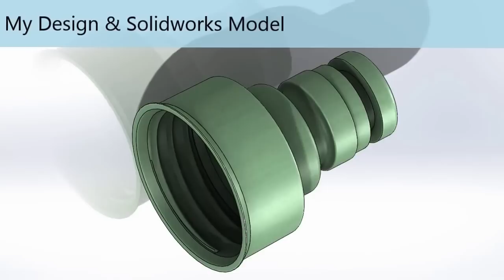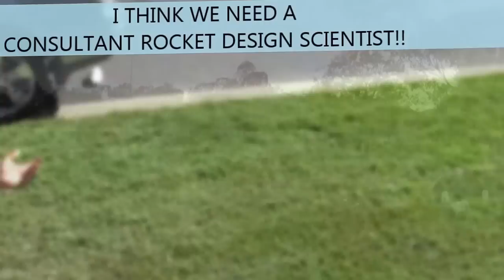Bottle Cap Rocket Nozzle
A couple of months ago my son, Ashley, suggested we entertain my grandchildren on Xmas Day with a water rocket session.

 Ashley was keen on trying a nozzle to screw on to the bottle that had the form of a garden hose fitting.  There are plenty of YouTube videos showing successful rockets based on this design approach but all involve modifying a male garden hose fitting and gluing it to a bottle cap with a hole drilled through.

Granddad was contracted to do the design and manufacturing of the launch mechanism and screw on rocket nozzle.  I decided that a one piece bottle cap with integral male hose fitting was the way forward.  However this meant that I had to learn how to cut an internal bottle cap thread.

I used Solidworks to reverse engineer a bottle cap and male hose fitting and combine them together.

In this video, I show how made the nozzle including the cutting of an internal 8TPI (3.175mm Pitch) thread.  I had to design and make a custom threading tool mounted in my CNC lathe.  I used 8mm Silver Steel and hardened it by heating to cherry red, quenching in cold water, reheating to straw and allowing to cool naturally.

The plastic material is some mystery plastic rod I had in stock.

The launch mechanism is based on garden hose male and female fittings sealed with a conventional ½” O Ring.   Releasing the grippers is performed by a bell crank and fork arrangement which depresses the outer jacket of the female hose fitting.

I had made water rockets years ago which performed very well. Ashley won a cash prize from Queensland University of Technology (QUT) with it.

The old design was very simple in that a rubber stopper with integral Schrader valve was used up the end of the bottle.  The bottle was retained with 2 wire pins set across the bottle neck flange.  Launch was simply a matter of sharply withdrawing the pins with mono-filament fishing line from a safe distance.

The new design proved very unstable in flight but very entertaining for the kids.  I concluded that the instability was due to the added weight of the nozzle as part of the flight vehicle.  I need to try to add compensating mass at the top of the rocket to move the centre of mass away from the nozzle end.